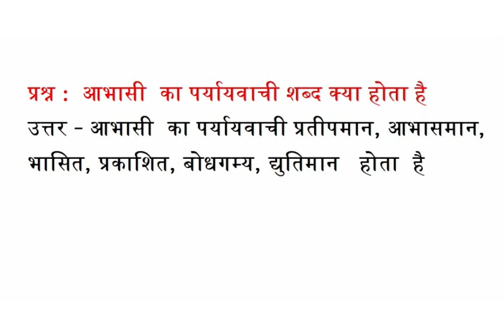आभासी का पर्यायवाची शब्द क्या होता है प्रतीपमान, आभासमान, भासित, प्रकाशित, बोधगम्य, द्युतिमान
आभासी का पर्यायवाची शब्द क्या होता है  प्रतीपमान, आभासमान, भासित, प्रकाशित, बोधगम्य, द्युतिमान के पर्यायवाची बताओ